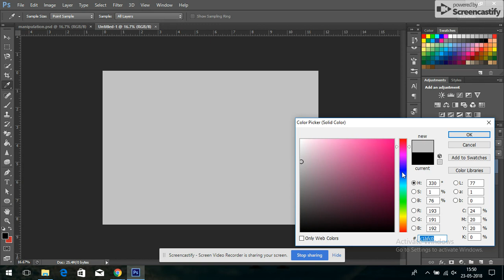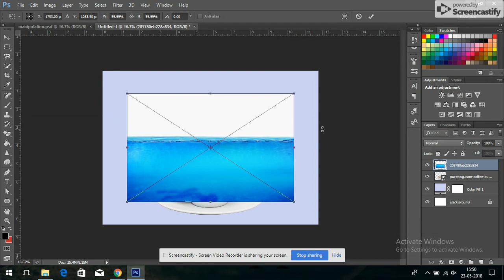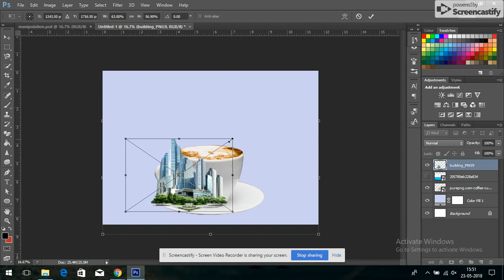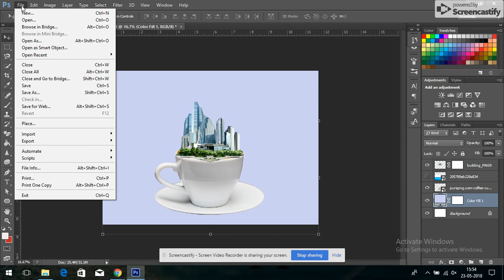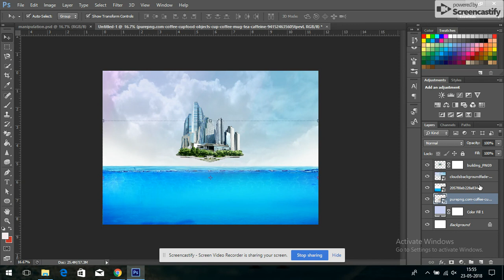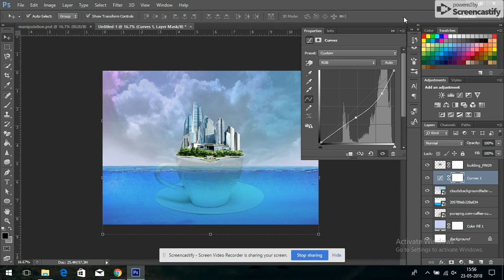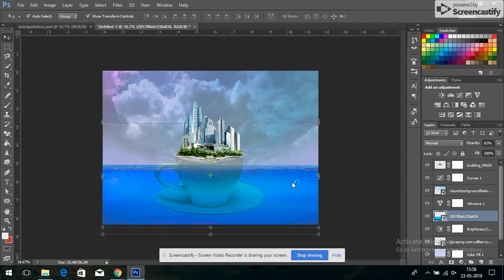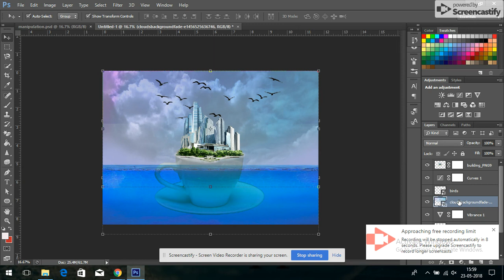Photo Manipulation | City in the Cup | Photoshop Tutorial | Graphic Design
Hello..

Here, I explained how to do manipulation using Photoshop step by step.
Hope you learn something new from this video.